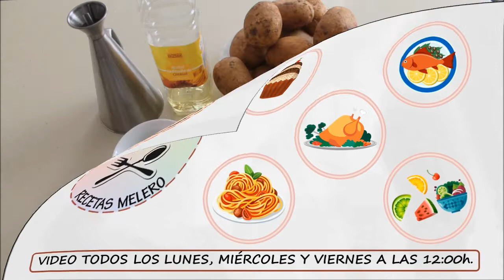¡¡LA MEJOR ENSALADILLA RUSA!! | Muy fácil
¡Hola! Os damos la bienvenida a nuestro canal de YouTube, Recetas Melero.

Hoy os explicamos cómo hacer ¡¡ENSALADILLA RUSA!!. Una receta fácil y rápida.

INGREDIENTES:
* Patatas
* 2 Zanahorias
* 1 Cebolla
* Atún
* Aceitunas
* Guisantes
* Pimiento morrón
* Huevos
* Limón
* Aceite
* Sal